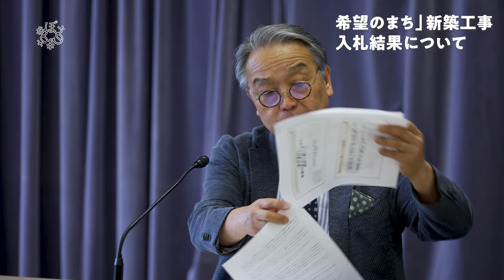【記者会見】「希望のまち」新築工事、入札結果について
抱樸は毎月定期的なご寄付でご支援いただく「ほうぼくサポーター」を募集しています。ぜひ活動をお支えください。

【抱樸について】
NPO法人抱樸は、1988年より北九州を拠点に、困窮孤立者の生活再建を包括的に支援しています。 "「ひとりにしない」という支援"を目指します。